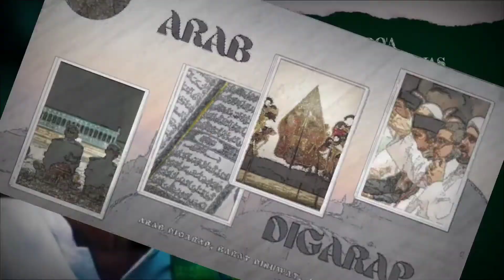KH ACHMAD CHALWANI NAWAWI - DOA PENYAKIT PANAS DARI NABI IBRAHIM MANJUR !!!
KH ACHMAD CHALWANI NAWAWI DOA - PENYAKIT PANAS DARI NABI IBRAHIM MANJUR !!! Apa doa menurunkan panas? dan ini adalah Doa penurun panas Nabi Ibrahim dan sholawat penurun panas anak.

Arab Digarap